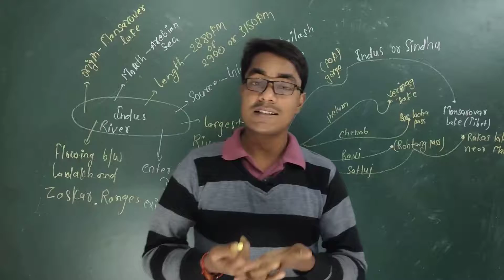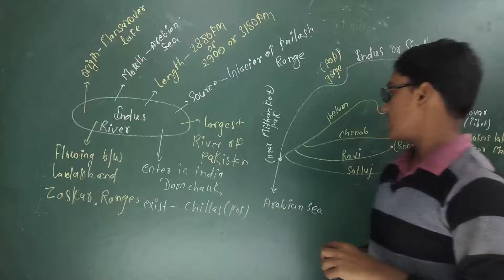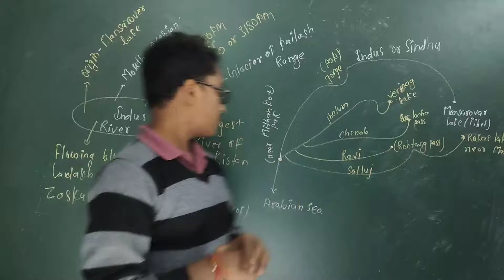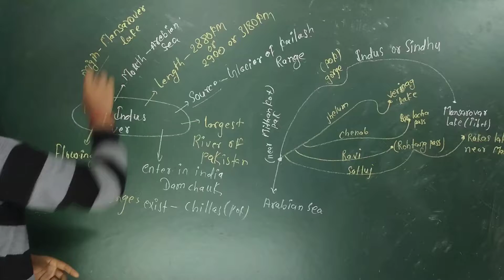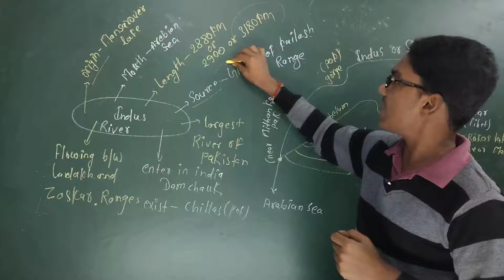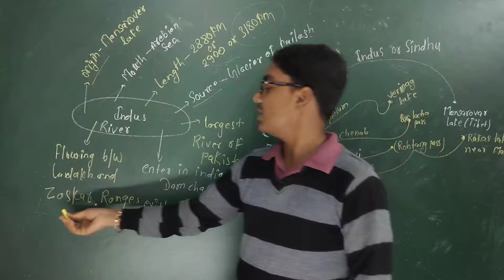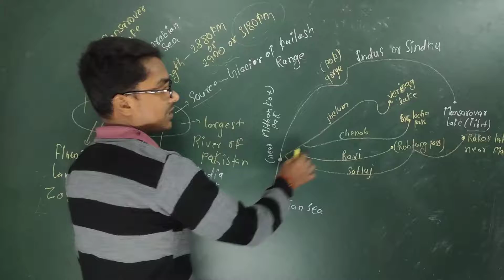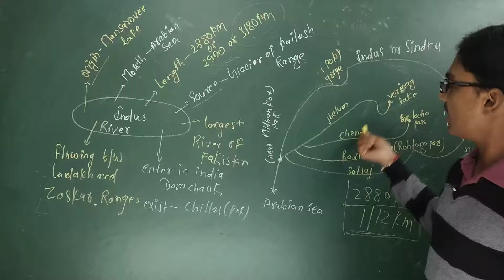Indus River | River System | By k kashyap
Welcome

River System#13
Indus River